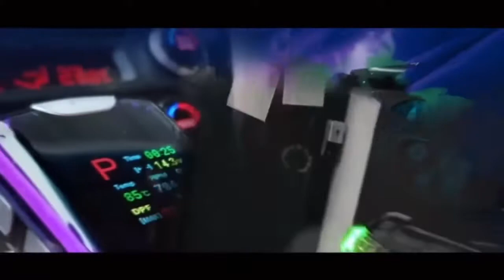인코브(INCOBB KOREA) 더 뉴 트랙스(THE NEW TRAX) 아크램프(ARC LAMP)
INCOBB KOREA

CHEVROLET THE NEW TRAX

ARC LAMP

더 뉴 트랙스(THE NEW TRAX)

아크램프(ARC LAMP)

✔ 24W LED DRL

+ 30W LED FOG LIGHT ASSEMBLED INTO ONE

24W LED 데이라이트(DRL)

+ 30W LED 안개등(FOG LIGHT) 일체형 제품

✔️ USED AS DRL DURING THE DAY

AND USED AS LED FOG LIGHTS AT NIGHT

주간에는 주간 주행등 역할 데이라이트(DRL) 사용

야간에 LED 안개등(FOG LIGHT) 사용

✔️ COMPATIBLE WITH MOST ROUND FOG LIGHTS

PRODUCED BY THE RENAULT GROUP

르노그룹의 원형 안개등(FOG LIGHT)을 사용하는

대부분의 차종에 순정 1:1 교환장착 됩니다

✔️ VEHICLES USING CIRCULAR FOG LIGHTS

WITH A DIAMETER OF 90MM

OR MORE CAN BE INSTALLED

직경 90mm이상의 원형 안개등(FOG LIGHT)을

사용하는 차량도 장착 가능합니다

✔️ VEHICLES EQUIPPED WITH

CIRCULAR FOG LIGHTS CAN BE FITTED

THROUGH CUSTOMIZATION

커스텀 마이징 작업을 통해

원형 안개등(FOG LIGHT) 디자인의

모든 차종에 장착이 가능합니다

INCOBB KOREA
GLOBAL PARTNER RECRUITMENT 😊
* 인코브(INCOBB KOREA) - 해외파트너 모집 *
📢 해외지사 설립 + 수출 유통업체 모집

▼ 인코브 네이버 스마트스토어 ▼
INCOBB KOREA NAVER SMART STORE